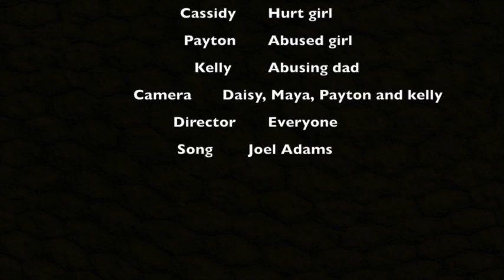Troupe B music video